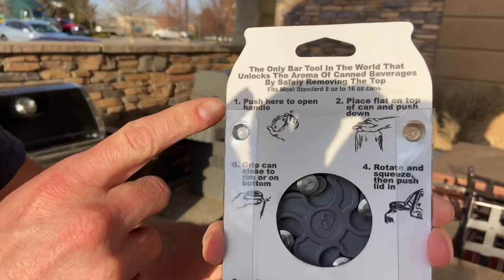Draft Top Review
We test out the Draft Top tool that will turn your beer can into an open container, so you can smell and see the beer you’re drinking.

Time to drink topless;)

Have more fun drinking out of a can and read our full review: